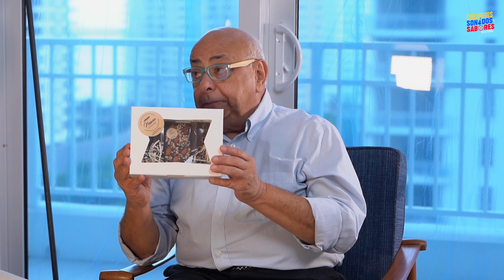"El ejemplo es lo que enseña... el deber de toda persona es ser feliz" César Miguel Rondón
​@CesarMiguelRondonHoy es sin duda referencia de profesionalismo, dedicación, entrega y compromiso, su voz ha acompañado por muchos años a un país entero y ahora que esta fuera del territorio venezolano sigue proyectando su voz para hacernos sentir en casa, porque Venezuela no esta solo en un espacio geográfico, Venezuela esta donde este un venezolano como @CesarMiguelRondonHoy echo pa lante.

Espero que puedan disfrutar esta conversacion donde vamos a conocer cuales son los Colores Sonidos y Sabores de la tierra de César Miguel Rondón.

¿Te gustaría conocer más sobre el talento venezolano?

✅Director/ Producción General/Edición:
Franklin Suárez - @Franklinsuarezc

✅Diseño Gráfico:
Gustavo Escalona - @escalonagustavo

✅Vestuario:
James Bark - @jamesbark.us

✅Camarógrafo/Fotografia:
Roman Quijano - @romanqmedia